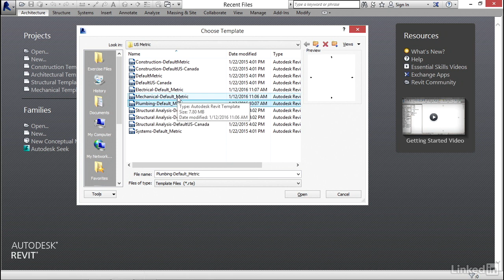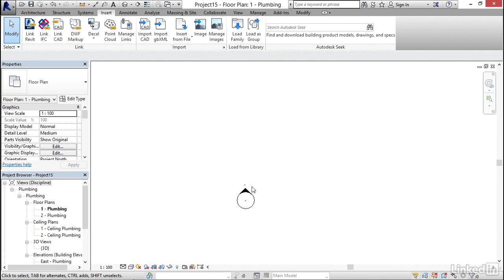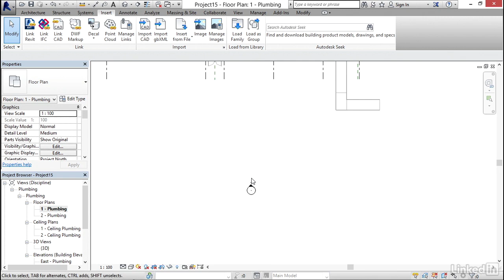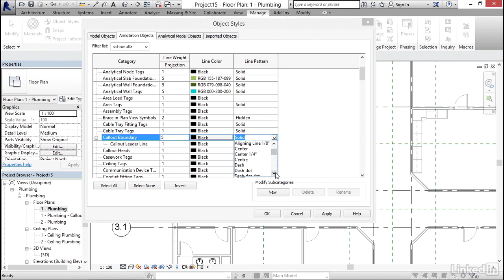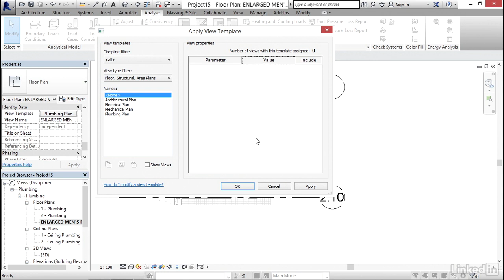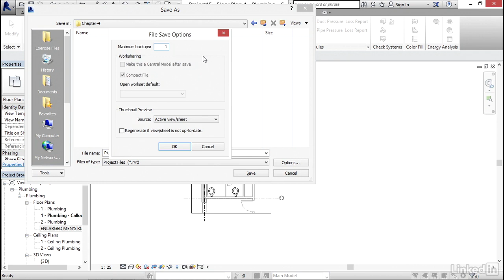Revit Plumbing tutorials | 05 01 Creating a plumbing view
System Modeling tutorials
With Revit MEP, electrical engineers model the power and lighting circuitry of the building
spaces. During system modeling, the user places light fixtures, power devices and
equipment in the model, then creates a circuit connected to a distribution panel. The user
defines wire types, voltage ranges, distribution systems, and demand factors to ensure the
compatibility of electrical connections in the design and prevent overloads and
mismatched voltages.
The resultant circuit model allows users to calculate the estimated demand loads on
feeders and panels, and then use these loads to adequately size equipment in the design
environment. Load balancing is made easy when managing circuits; with the click of a button
users can balance electrical loads between the buses on their panels. Built-in circuiting tools
also allow users to total loads and generate reports for accurate documentation.

A System Browser lets a user check the continuity of an electrical model to identify
orphaned elements that are not connected to any system, making sure that system
elements are properly connected and contribute to system load requirements for
optimized circuitry. Once the circuits are defined, Revit MEP automatically "wires" the
electrical devices by placing annotation that includes the homerun to the panel assigned
to the circuit.
Built-in electrical calculations enhance the system design with engineering data, providing
design decision support from the building model and reducing the burden of manual
calculations. For example, Revit MEP can automatically estimate lighting levels in rooms
based on the lights placed in the space, excluding daylight. The user just defines the
reflectivity values of the room surfaces, attaches industry-standard IES data files to
lighting, defines the calculation workplane height and the system automatically calculates
the average estimated illumination value for the room.
Increased Coordination
Coordination between a building's electrical and mechanical systems is critical, as one
powers the other. The data-centric approach of Revit MEP provides engineers a holistic
view of the building model and systems. For examples, a user can review the electrical
requirements on mechanical equipment, and configure voltage and power load
requirements to dynamically update in panel schedules.

In addition to building model and system coordination, a purpose-built BIM solution like
Revit MEP automatically coordinates all design documentation as well. Like all Revit
platform solutions, drawings, sheets, views, schedules, reports and so forth are all "live"
views of the same underlying database. Therefore electrical documentation such as
electrical plans and panel schedules are always consistent.